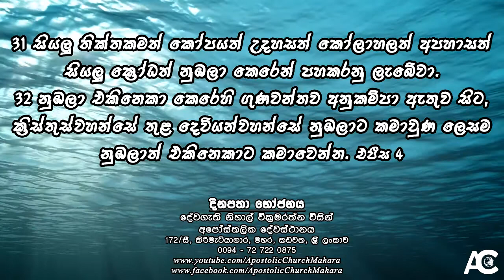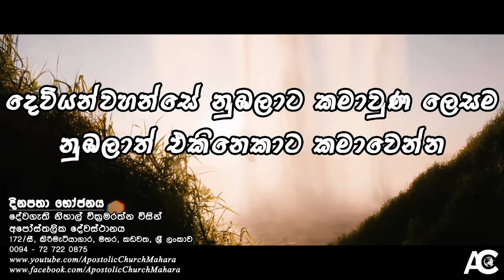දෙවියන්වහන්සේ නුඹලාට කමාවුණ ලෙසම නුඹලාත් එකිනෙකාට කමාවෙන්න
දිනපතා භෝජනය - 2021 දෙසැම්බර් 3 වන දින | Daily Bread - 03rd December 2021

31සියලු තික්තකමත් කෝපයත් උදහසත් කෝලාහලත් අපහාසත් සියලු ක්‍රෝධත් නුඹලා කෙරෙන් පහකරනු ලැබේවා. 32නුඹලා එකිනෙකා කෙරෙහි ගුණවන්තව අනුකම්පා ඇතුව සිට, ක්‍රිස්තුස්වහන්සේ තුළ දෙවියන්වහන්සේ නුඹලාට කමාවුණ ලෙසම නුඹලාත් එකිනෙකාට කමාවෙන්න. එපීස 4